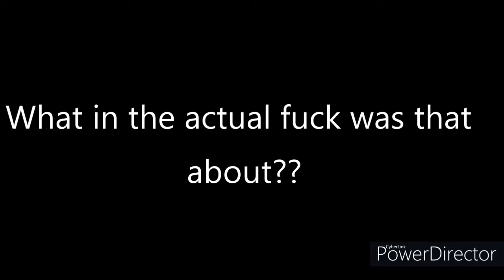Donald Trump likes water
Donald Trump talks about water, fish, dishwashers, his buddies mansion and restrictors. He also sneaks in some shots at not being able to take a shower.